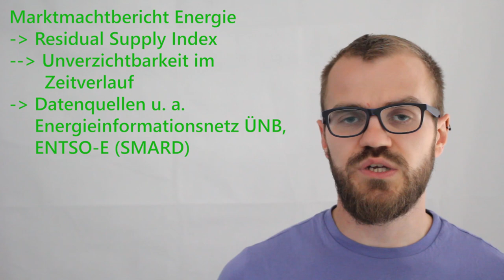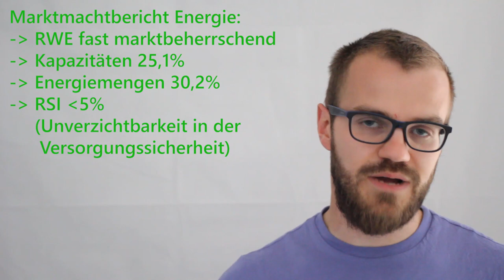Marktmachtbericht Energie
Der Marktmachtbericht Energie des Bundeskartellamts stellt die Machtverhältnisse in der Energieversorgung gegenüber.